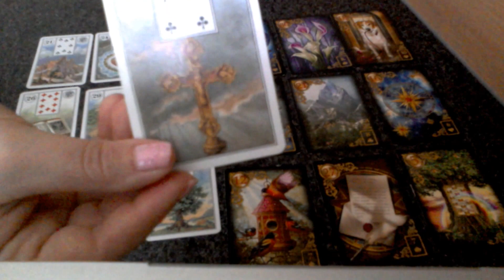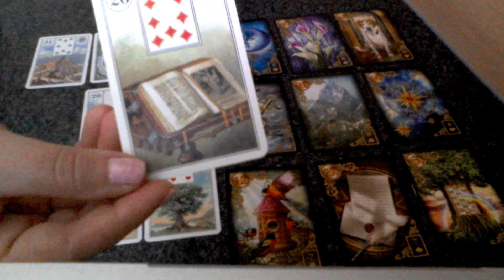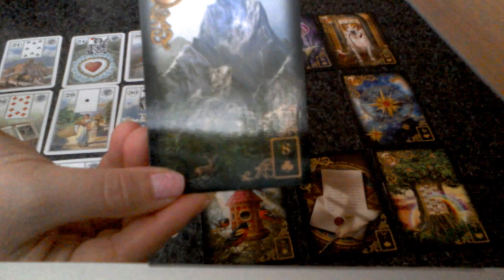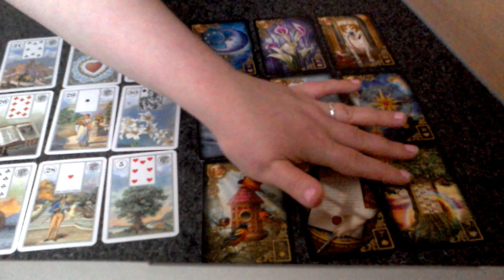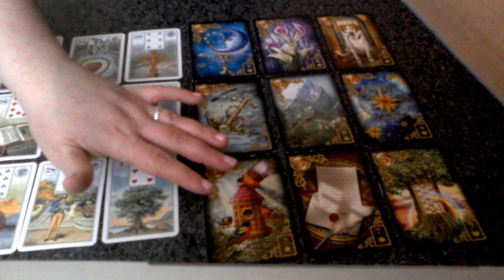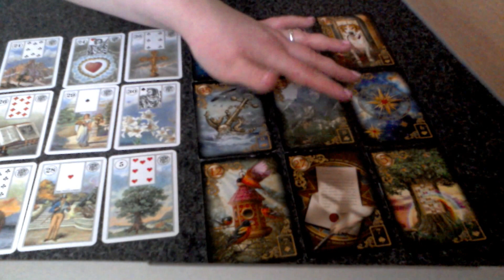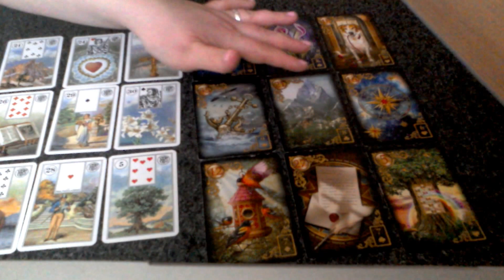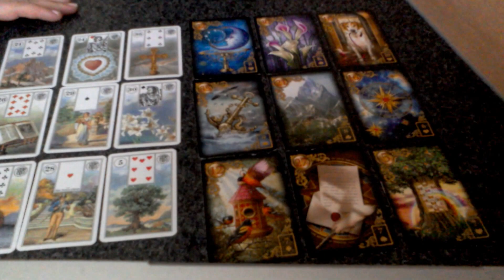Wie geht es beruflich und in der Liebe weiter? Legung für N.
Piatnik Lenormand:

Gilded REverie Lenormand: